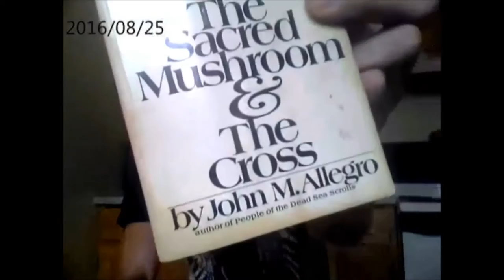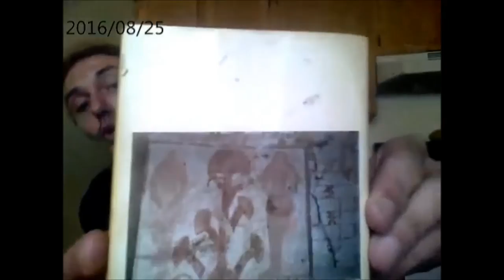Book Review of: "The Sacred Mushroom & The Cross"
Understanding ancient roots, is the only way to understand the present moment.